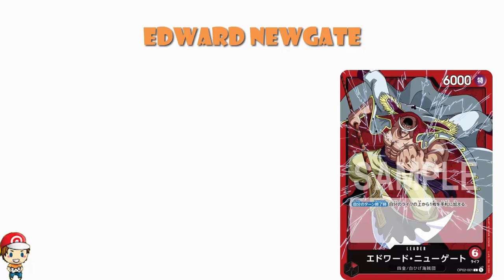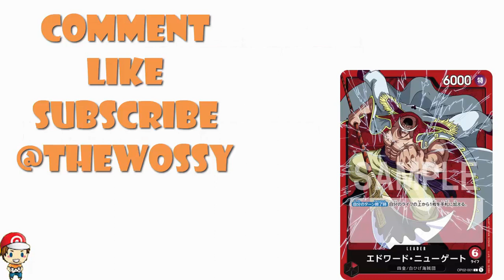Biggest Leader Yet! Most Life! Most Power! Edward Newgate is HUGE! (BIG One Piece TCG News)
There's a new leader to talk about and this is the most important leader in a while! Come see!